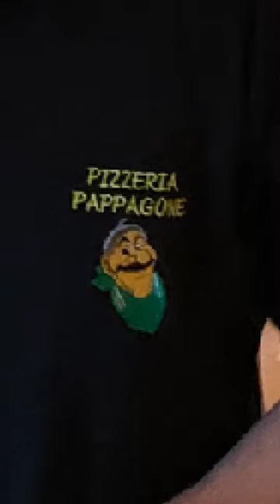Welcome Back Pappagone